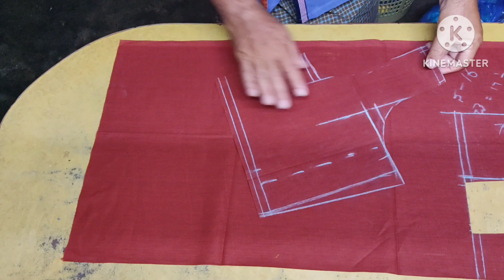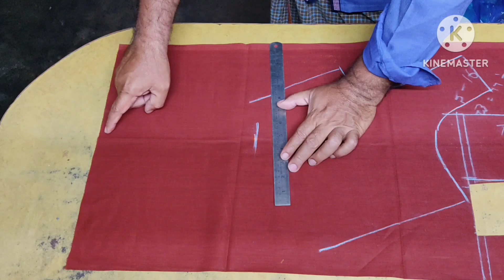ఎన్నిసార్లు కటింగ్ చేసినా బ్లౌజ్ ఫ్రంట్ పార్ట్ కరెక్ట్ గా రావడం లేదా@KHANTailoring786